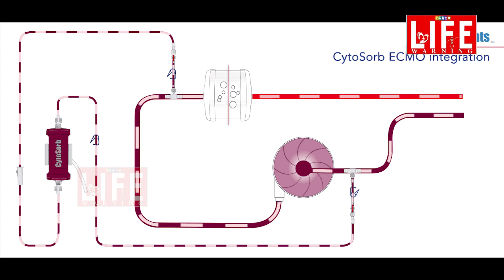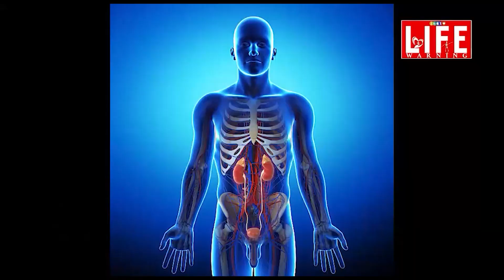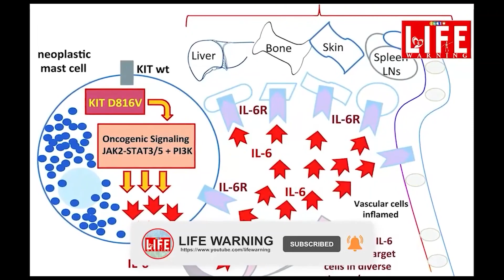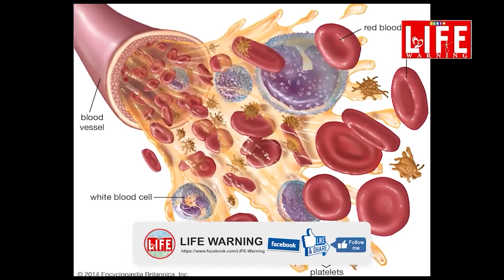హీరో రాజశేఖర్ కి ఇస్తున్న సైటో సెర్బో ట్రీట్మెంట్ ఏ పరిస్థితుల్లో ఇస్తారో ? ఎలా ఉంటుందో చూడండి..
సినీ హీరో రాజశేఖర్ కి ఇస్తున్న సైటో సెర్బో ట్రీట్మెంట్ అంటే ఏమిటో తెలుసా ..? అది ఏ పరిస్థితుల్లో ఇస్తారో తెలుసా..? దేహంలో రక్తం కలుషితం అయినా సమయంలో రోగి ప్రాణాపాయ స్థితిలో ఉన్నప్పుడు , మందులకు రోగి శరీరం స్పందించనప్పుడు , శరీరంలో పూర్తి స్థాయిలో సెప్సిస్ అంటే ఇన్ఫెక్షన్ ఉన్నప్పుడు సైటో సెర్బో అనే పరికరంద్వారా చికిత్స చేస్తారు. దీనిలోనుంచి రక్తాన్ని శుద్ధి చేసి మళ్ళీ శరీరంలోకి పంపుతారు. అంటే రక్తంలో పూర్తిస్థాయిలో ఉన్న సైటో కైన్  కణాలను సైటో సెర్బో పరికరంద్వారా తీసేసి , శుద్ధిచేసిన రక్తాన్ని పంపుతారు . అయితే ఇది కొన్నిరోజులపాటు జరగాల్సిన ప్రక్రియ..శరీరంలో ఏర్పడ్డ సైటో కైన్ మహమ్మారి , క్రమంగా అన్ని అవయవాలను నిర్వీర్యం చేస్తుంది. దీనికి మందులు పనిచేసే పరిస్థితి లేదు . ఒకవైపు సైటో సెర్బ్ చికిత్సచేస్తూ , మరోవైపు మందులు ఇవ్వాల్సి ఉంటుంది. రోగి పరిస్థితి విషమంగా ఉన్నప్పుడే ఈ  ట్రీట్మెంట్ చేసేందుకు అమెరికా ఎఫ్ డి ఏ ఇటీవలే అనుమతి ఇచ్చింది.  కరోనా వ్యాధితో హైదరాబాద్ సిటీ న్యూరో ఆస్పత్రిలో చికిత్స పొందుతున్న రాజశేఖర్ కు సైటో సెర్బ్ ట్రీట్ మెంట్ ఇస్తున్నట్టు ఆస్పత్రి ప్రకటించింది. అంటే రాజశేఖర్ శరీరంలోని రోగనిరోధక వ్యవస్థే వ్యతిరేకంగా పోరాటం చేస్తోంది. కాపాడాల్సిన రోగ నిరోధక కణాలు శతృ కణాలుగా మారి మనిషిని నిర్వీర్యం చేస్తాయి. ఒకరకంగా దీన్ని రక్షణకోసం పెట్టుకున్న సెక్యూరిటీ గార్డులే యజమానిని చంపేస్తే ఎలా ఉంటుందో ఇది కూడా అలాగే ఉంటుంది. ఒక్కో దఫా రోగ నిరోధక వ్యవస్థ అదుపు తప్పి మనమీదనే దాడి చేసి చంపేస్తుంది. దీన్ని సైటోకైన్ తుపాను అంటారు. కరోనా కారణంగా చనిపోయిన వారిలో చాలామంది ఆరోగ్యంగా ఉన్నవారు కూడా ఉన్నారు. వారిని కాపాడేందుకు రోగనిరోధక వ్యవస్థ అతిగా పనిచేసి శరీరంలో సైటోకైన్ తుపాను సృష్టించి వారి ప్రాణాలు తీసింది. ప్రాణం నిలిపేదీ అదే, ప్రాణం తీసేదీ అదే. మన శరీరంలో ఏదైనా వైరస్ కానీ, బ్యాక్టీరియా కానీ ప్రవేశిస్తే, రోగనిరోధక శక్తి వాటిపై యుద్ధం చేసి అంతం చేస్తుంది. శరీరంలో ప్రవేశించిన బ్యాక్టీరియా, వైరస్ లాంటి శత్రువులతో పోరాడి రోగనిరోధక వ్యవస్థ కణాలు ఒక్కో దఫా అవసరానికి మించి చురుకుగా మారి, అది వ్యాధులపై పోరాడే బదులు మన శరీరానికే నష్టం కలిగిస్తుంది. దీన్నే సైటోకైన్ తుపాను అంటారు. ఈ రోగ నిరోధక వ్యవస్థ కణాలు అతిగా పనిచేసి, ఊపిరితిత్తుల దగ్గర పేరుకుపోతాయి. వాటిని కాపాడాల్సిన కణాలే వాటిపై దాడి చేస్తాయి. ఆ ప్రక్రియలో రక్తనాళాలు పగిలిపోతాయి. దీంతో శరీరంలో రక్తపోటు పడిపోయి, గుండె, కిడ్నీలు, లంగ్స్, లివర్ వంటి సున్నితమైన అవయవాలు పనిచేయడం మానేస్తాయి. దీంతో రోగులు కోమాలోకి వెళ్లిపోతారు. శరీరంలో సైటోకైన్ తుపాను ఎప్పుడు వచ్చినా రక్తంలో ఎర్ర, తెల్ల రక్తకణాలు అంతరించడం మొదలవుతాయి. ఇది ప్రమాదకరంగా తయారవుతుంది. ఇప్పుడు అదృష్టం ఏంటంటే.. రాజశేఖర్ సైటోకైన్ తో పోరాడుతున్నా ఆయన ఆరోగ్యం నిలకడగానే ఉందని వైద్యులు చెప్పడం విశేషం. శుభపరిణామం కూడా. దీనికితోడు ఆయనకు ప్లాస్మా థెరపీ కూడా చేస్తున్నట్టు ప్రకటించారు.